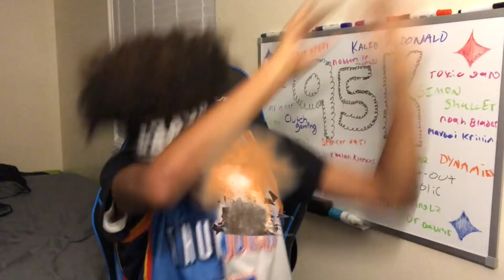I Used Khalil Mack At Quarterback And This Guy Lost His Mind!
Ayye today we are playing some Madden 20 online ranked game where i played against a Trash Talker who challenged me to a game! I Used Khalil Mack At QB! This is a madden 20 game with the New Minnesota Vikings and Chicago Bears!